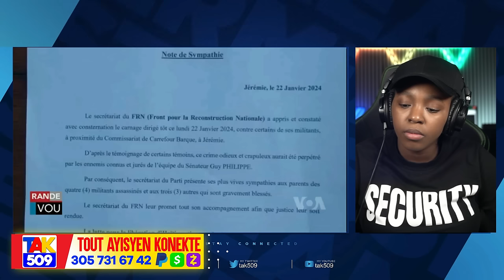Anpil Koze..Bsap Pòtoprens..Nòdes..Sant leve kanpe kont Ariel..Revolution an demare /Fouco